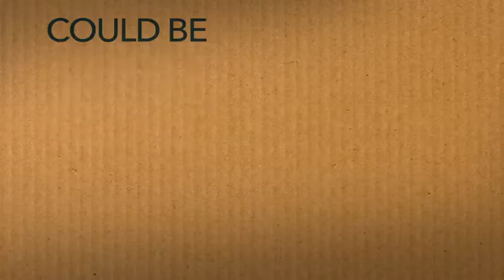Manhattan Associates: Employee Engagement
More Innovation.
Manhattan Associates just keeps doing it. This time warehouse management has changed and it’s a BIG deal. 3 new vids tell the story. Here’s one of them.